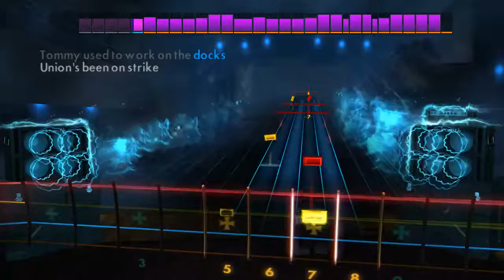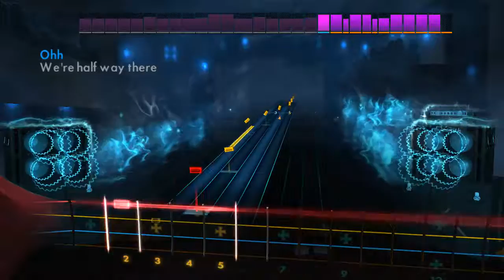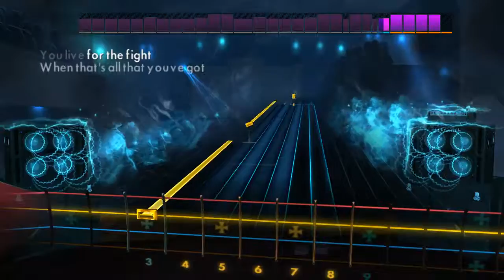[Rocksmith 2014] Livin' On a Prayer - Bon Jovi - Bass